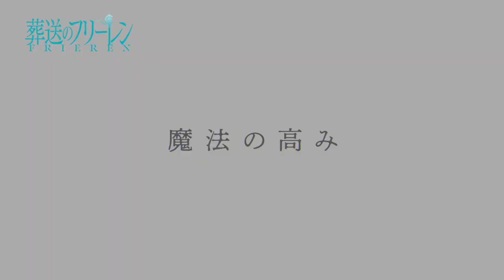Frieren: Beyond Journey's End Episode 26 Preview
Sousou no Frieren Episode 26 Preview
Frieren: Beyond Journey's End Episode 26